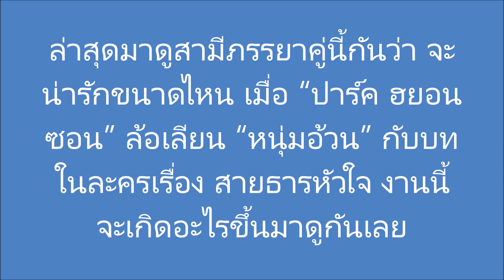(ชมคลิป) มาดูปาร์ค ฮยอนซอน ล้อเลียน อ้วน รังสิต งานนี้มีฮา!